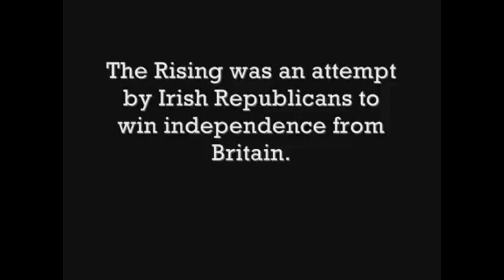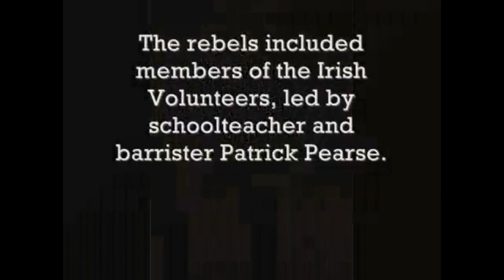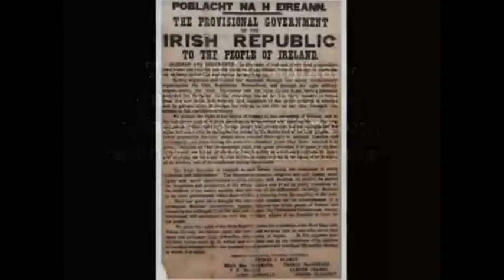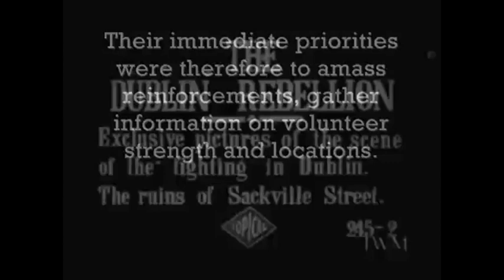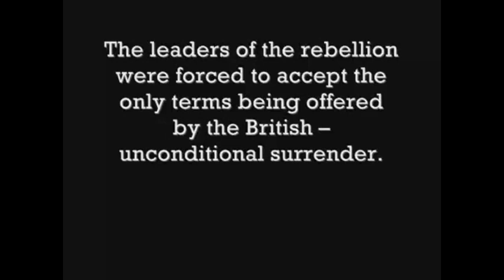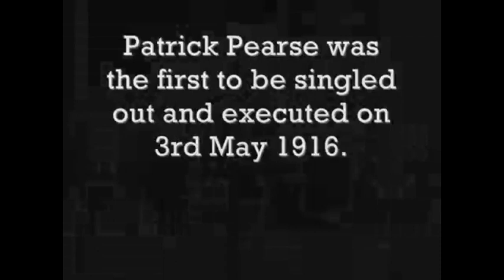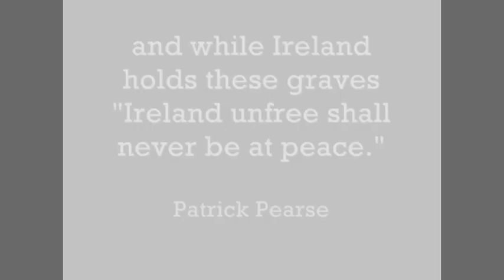1916 Easter Rising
Every Easter, we remember the sacrifice of the hundreds of Irish men and women who, nearly a century ago, took armed control of Dublin city in order to break the British occupation and establish a democratic republic in Ireland. We also remember the sacrifice of all those who have given their lives for Irish freedom in the decades since 1916.

The Rising sent shockwaves though the British establishment and changed the course of Irish history.

The injustices that necessitated the Easter Rising and the drafting of the 1916 Proclamation remain a reality in today's Ireland -- poverty, inequality, exploitation, violence and occupation.

Amid the current economic crisis, the working class continues to be exploited and is paying for the greed of the wealthy through crippling mortgages, rents and rates, ruthless employers, and sub-standard community conditions.

People are losing their jobs daily, while the politicians who facilitated the economic system that made the crash inevitable wring their hands.

Meanwhile, the British occupation, of which the PSNI is a vital part, has merely been modernised to present an 'acceptable' image. Despite the fact that the PSNI maintains a lethal paramilitary arsenal and personnel who are guilty of multiple human rights abuses, including murder -- millions of pounds are to be spent over the next two years for the increased deployment of armoured vehicles, surveillance helicopters and extra over-time hours.

MI5 base in north DownThe British government has escalated its campaign against those who oppose their occupation in Ireland. Last month, we saw the re-introduction of de facto internment without charge or trial, with the prolonged detentions of Irish citizens under 28-day detention legislation. At the same time, we have witnessed the use of trial by media and black propaganda, reaffirming the British government's total disregard for human rights.

On top of the redeployment of the British army's Special Reconnaissance Regiment in Ireland, Hugh Orde has also backtracked on pledges to phase out the notoriously sectarian RUC-PSNI Reserve and has stated his intention to keep on 400 members. These are an addition to the 5,000 British troops, garrisoned in bases across the Six Counties to be used at will, and the massive MI5 base in north Down.

This Easter, éirígí is calling on all Irish republicans and socialists to look afresh at the events of 1916, to revisit the Proclamation of the Irish Republic and to question what has really been achieved.

Do the people of Ireland have "ownership of Ireland", "unfettered control of Irish destinies" and "right to national freedom and sovereignty"? Are "all the children of the nation" cherished equally?

To realise the aspirations of the 1916 Proclamation, radical change is needed.

We must all rededicate ourselves to the vision enshrined in this truly revolutionary document -- an independent, united Ireland based on the principles of equality and solidarity.

This Easter, honour Ireland's dead -- oppose British rule